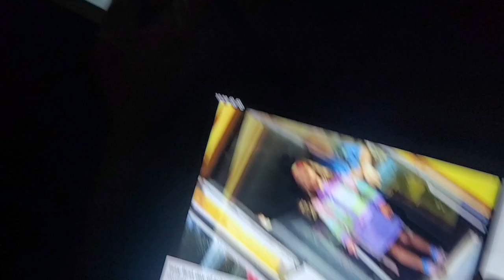October 11, 2023